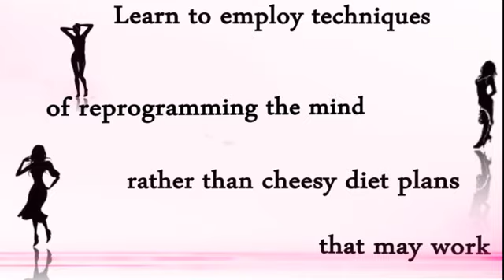Drop 3 dress sizes in 30 days